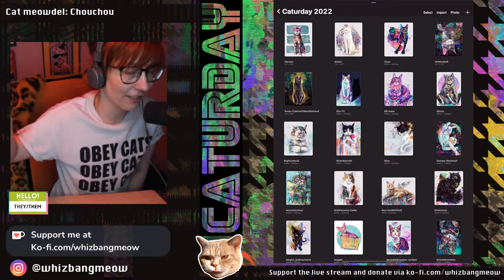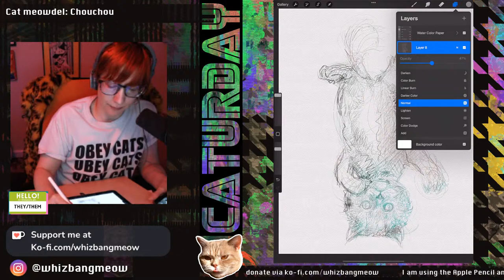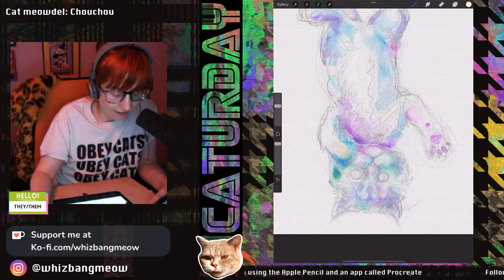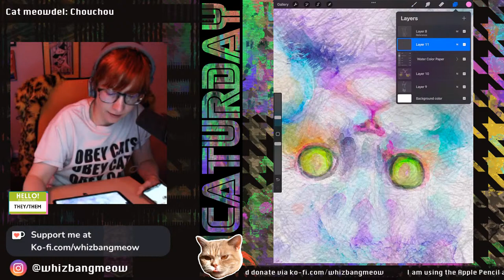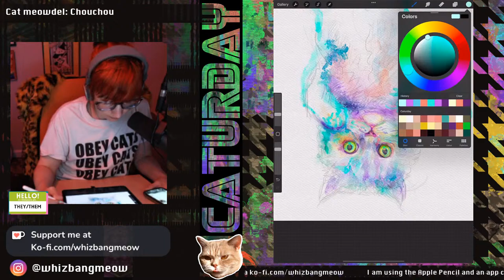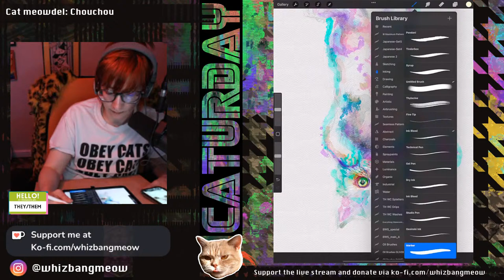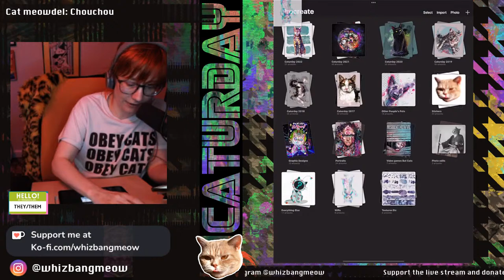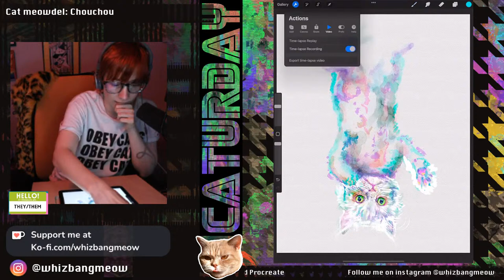Caturday Nite Live - Cat Artist Paints Shoe..shoes...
I live stream the first Saturday of every month at 4pm CST

Rules: Be nice. Don't spam.

Follow me & Project Caturday on instagram: @whizbangmeow

Internal music by various artists including
Rocket Ship Biscuits
Jeremy Blake / Red Means Recording
Bad Snacks
Vans In Japan
Kwon
OfShane